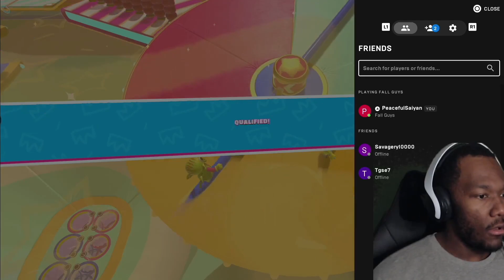I AM THE FIVE TIME FALL GUYS CHAMPION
I FINALLY DID IT! I'M THE GREATEST FALL GUYS PLAYER IN THE WORLD